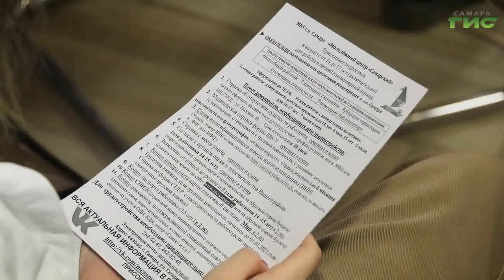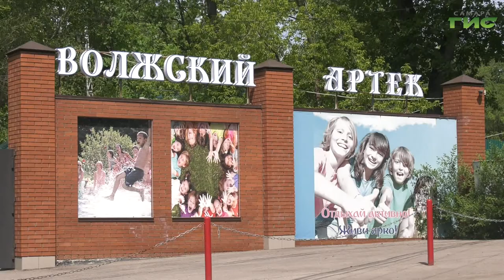"Трудоустройство школьников" / "Город С. Самарская среда с Яном Налимовым" от 20.07.2022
С какого возраста подросток может начать работать? Как летом найти работу школьнику старших классов? Кто поможет подростку выбрать будущую профессию? На все эти вопросы в эфире программы "Самарская среда с Яном Налимовым" ответит директор МКУ г.о. Самара "Молодежный центр "Самарский" Ольга Петрухина.